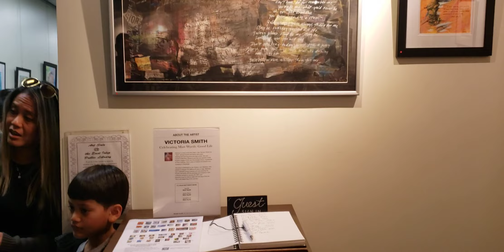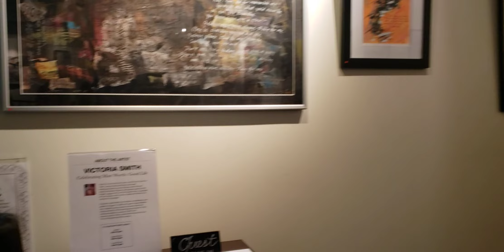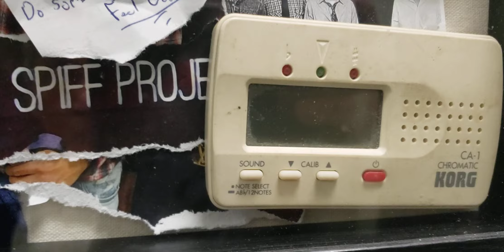Victoria Art exhibit in Long Island New York ,Matthew Smith the rock and Roll singer ♥